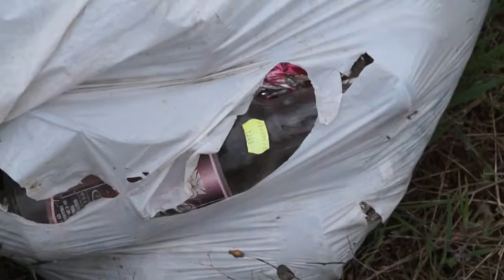Tavaszi nagytakarítás 2016. Izsák